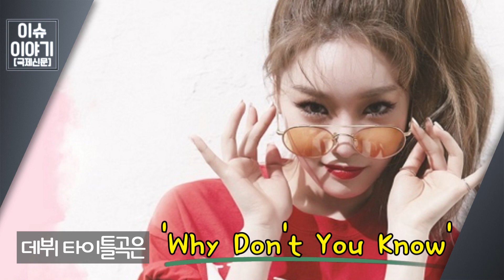청하, 'Why don't You know'로 첫 솔로 데뷔...아이오아이 멤버들 반응은?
가수 청하가  'Why don't You know'로 첫 솔로 데뷔를 했다. 청하의 데뷔 소식에 해체된 걸그룹 아이오아이 멤버들은 각자의 방법으로 축하를 해줬다는데...